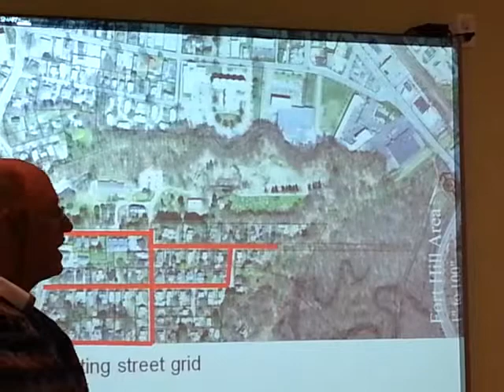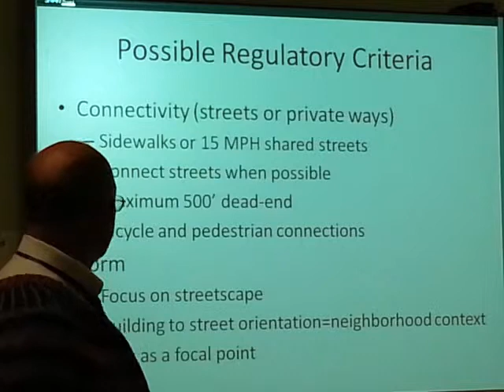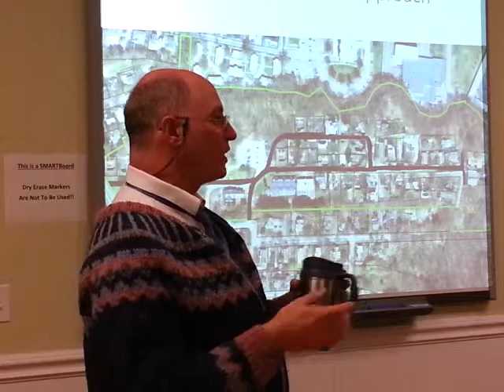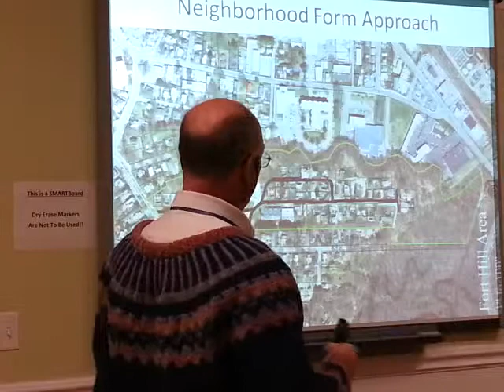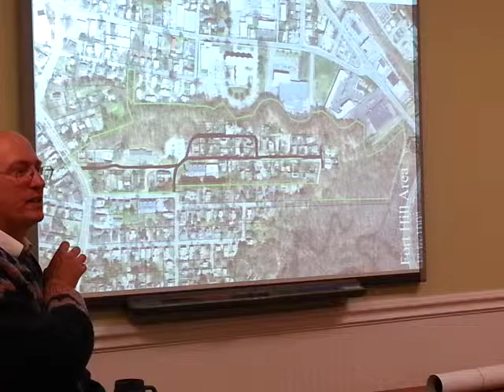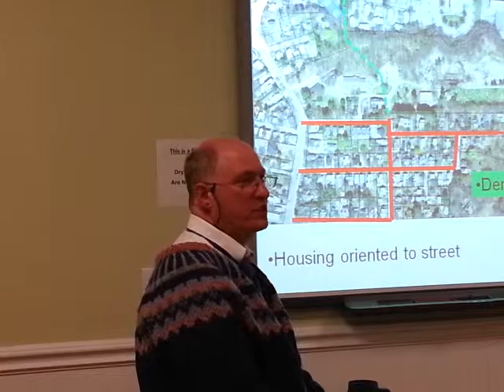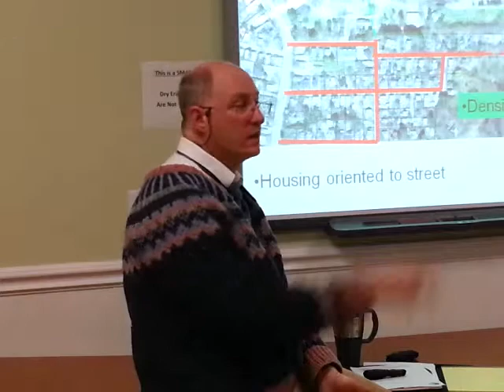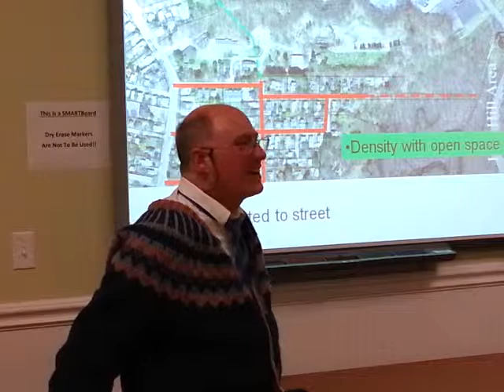Fort Hill Lyman Estate Presentation and Community Brainstorming Forum February 3, 2014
This is a complete recording of the February 3, 2014 Fort Hill Lyman Estate Presentation and Community Brainstorming Forum.  This recording was made by Ruth McGrath.